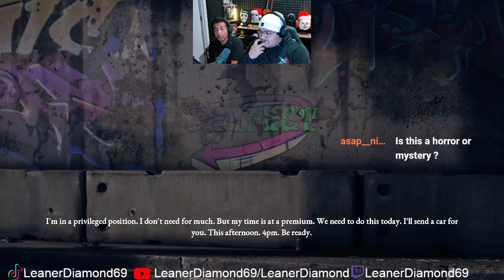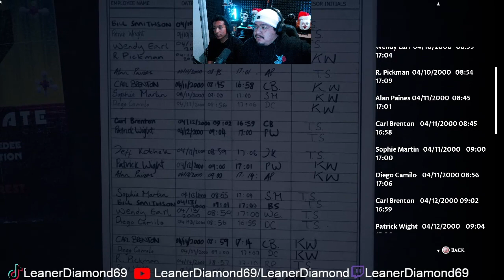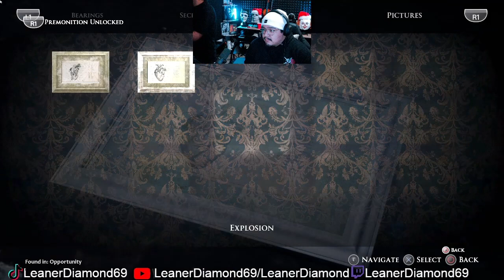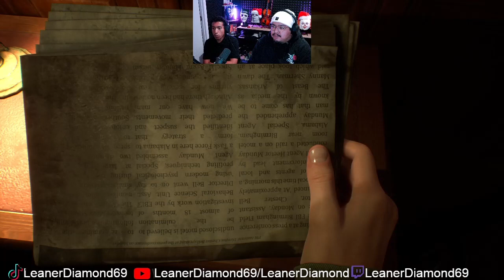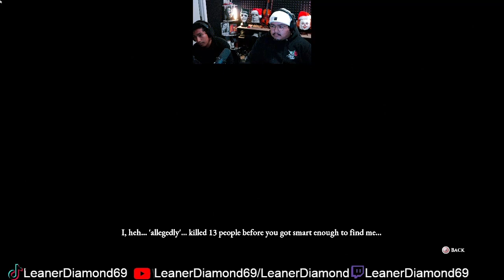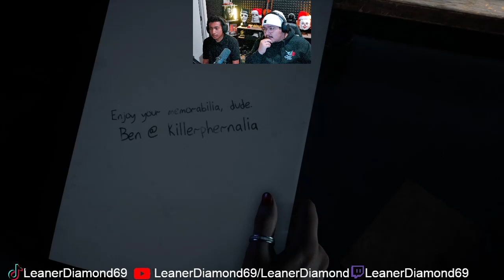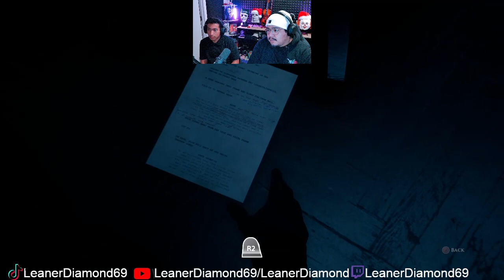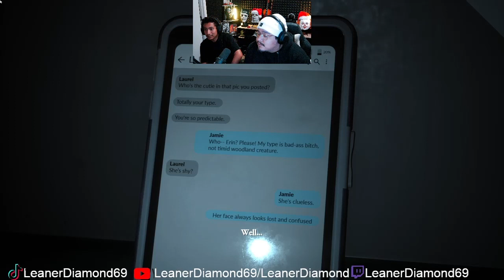THE DARK PICTURES EP 2